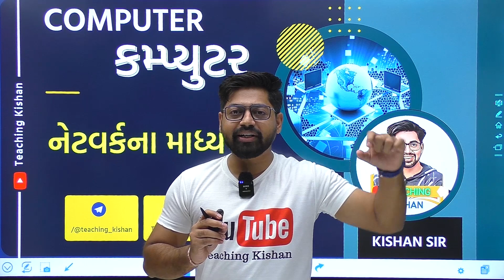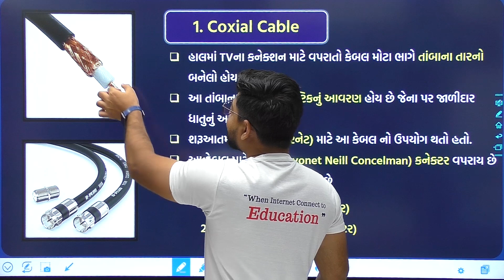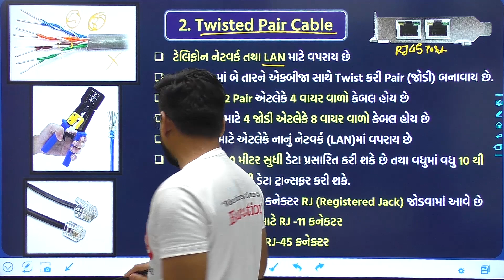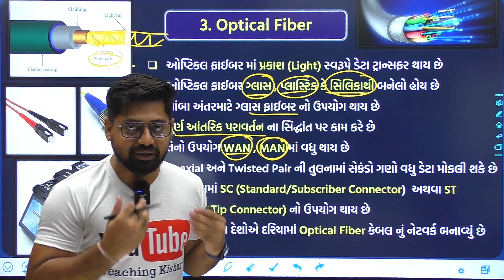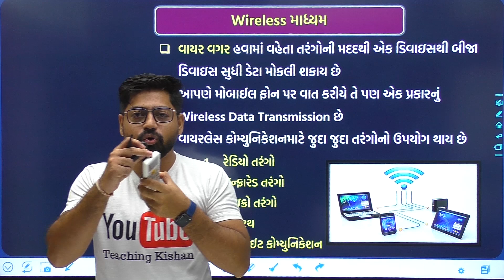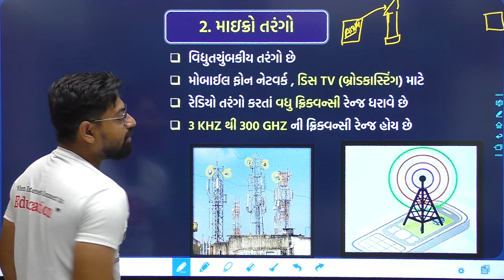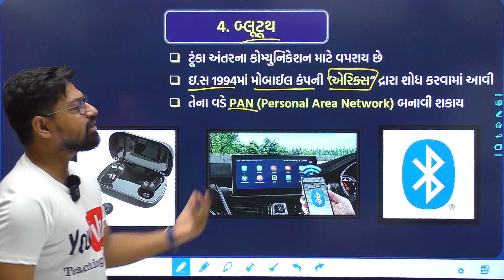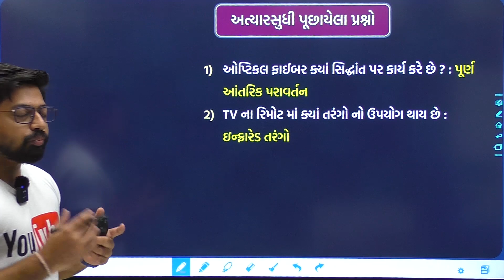Computer 12 : નેટવર્કના માધ્યમો | Wired and Wireless Networking Mediums | Network Cables and Waves